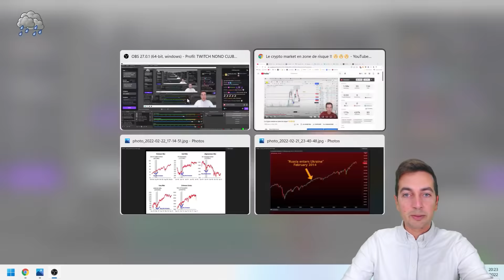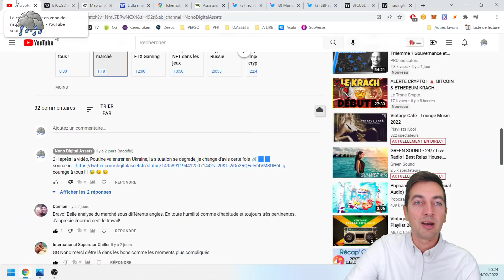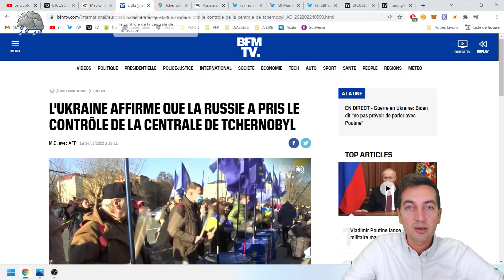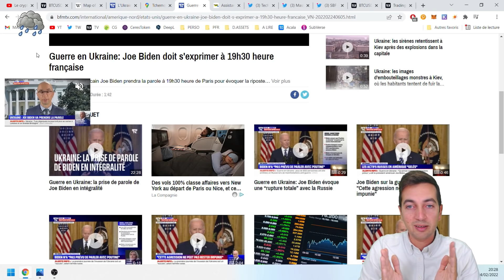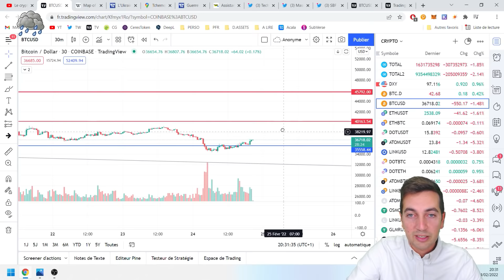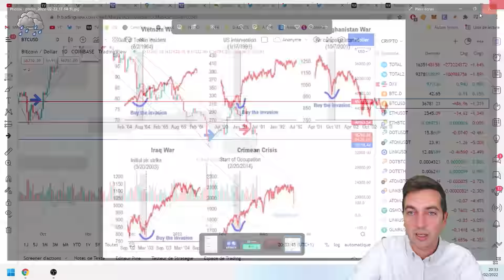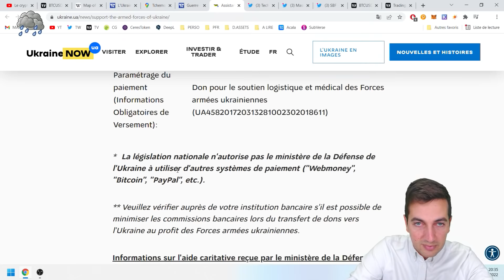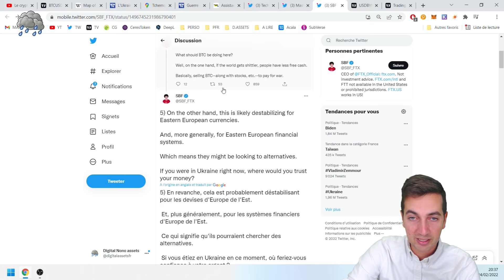LES PRIX DES CRYPTOS SONT PILOTÉ PAR LES NEWS 🌧️🌧️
Les prix du Bitcoin évolue en fonction des news. Soyons patient et attendons le déroulé complets des événements. Courage à tous !

0:00 - Introduction
1:40 - Le marché des cryptos
3:42 - La géopolitique Ukraine Russie
9:00 - Que peut-il se passer maintenant ?
12:42 - Ukraine now réclame des dons
15:10 - Le prix du rouble russe
15:43 - Conclusion

Sources

La centrale Tchernobyl a été prise par les Russes